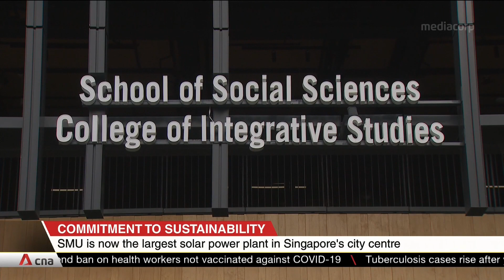SMU is now largest solar power plant in Singapore's city centre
Singapore Management University is now the largest solar power plant in Singapore’s city centre. The new building features a rooftop solar farm to generate renewable energy. Its self-shading design also reduces reliance on air-conditioning and lowers overall energy consumption. It houses two schools, four centres of research and a research lab.